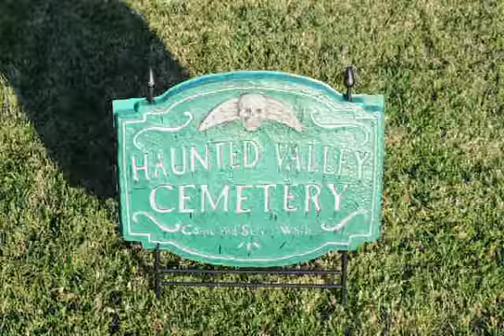Bandito's Halloween 2011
A quick tour of our haunted house in the day time.